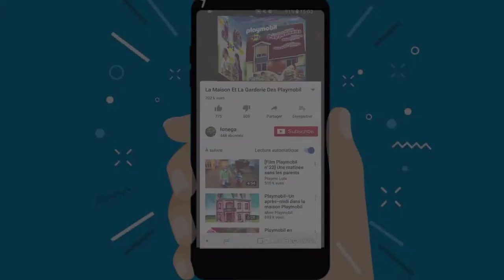Une grande bagarre : Spider-Man et Batman vs les monstres 👊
Un couple va se balader et rencontre des monstres méchants. Par chance, spider-man et Batman viennent pour aider !
Qui va gagner ce combat ?